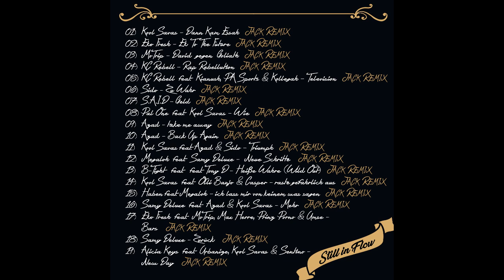MoTrip - David gegen Goliath Remix